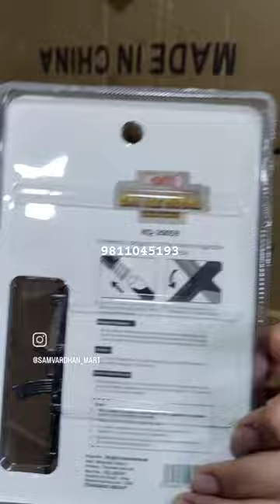Samvardhan BGMI | PUBG Fountain pen | Keychain set